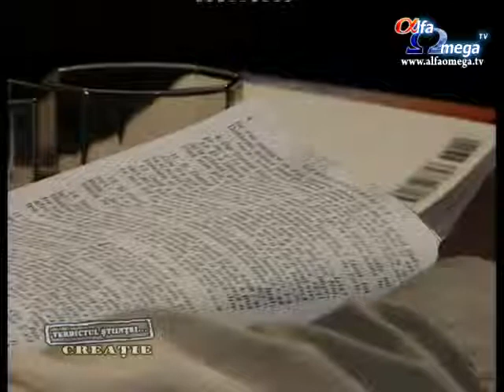Verdictul stiintei: Creatie - seria 2, episodul 5 - Diferenta dintre om si animale pt2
Verdictul stiintei: Creatie - seria 2, episodul 5 - Care este diferenta dintre om si animale 2 - cu Romulus Campan - o productie Alfa Omega TV